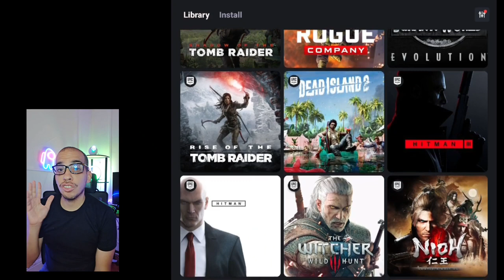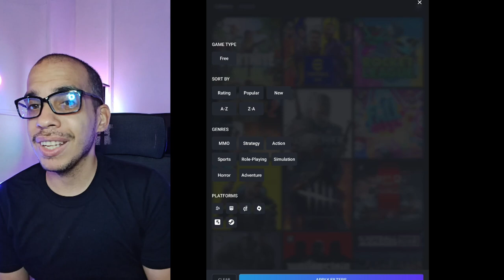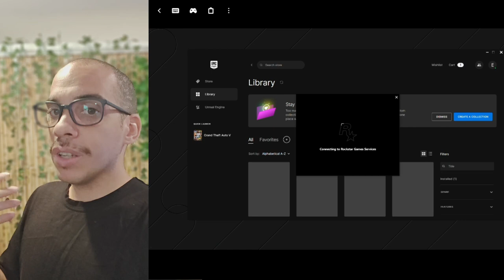Boosteroid Cloud Gaming Review - How to Play PC games on a smartphone or tablet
Boosteroid is a cloud gaming service which allows you to PC video games across devices and platforms. In my review I will show you how to set it up and is it worth it.